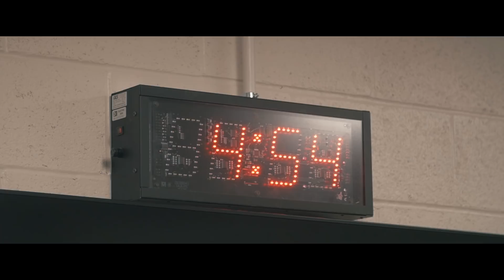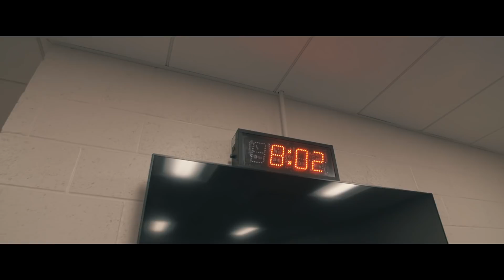JABBAWOCKEEZ - 24k Magic Tour: Homecoming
Music & Original Score:
Ru AREYOU - @RU_AREYOU

Re-cap of our 2nd stop on the Bruno Mars 24k Magic Tour in Sacramento.

Jabbawockeez new show "JREAMZ" now playing in Las Vegas at the MGM Grand. Purchase Tickets to the Show